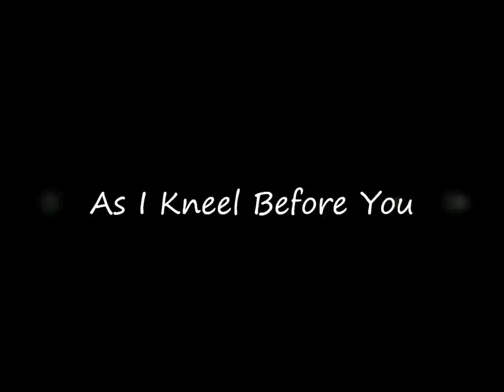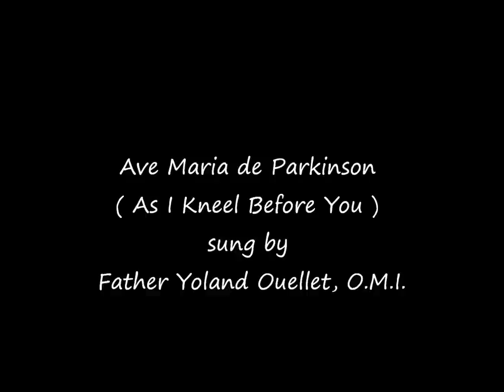As I Kneel Before You - Maria Parkinson - lyrics and guitar chords, sung by Father Yoland Ouellet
Refrain :
Ave Maria, gratia plena,
Dominus tecum, benedicta tu.

1) As I kneel before you,
As I bow my head in prayer,
Take this day, make it yours,
And fill me with your love. ( R )

2) All I have I give you,
Ev'ry dream and wish are yours,
Mother of Christ, Mother of mine,
Present them to my Lord. ( R )

3) As I kneel before you,
And I see your smiling face,
Ev'ry thought, ev'ry word
Is lost in your embrace. ( R )